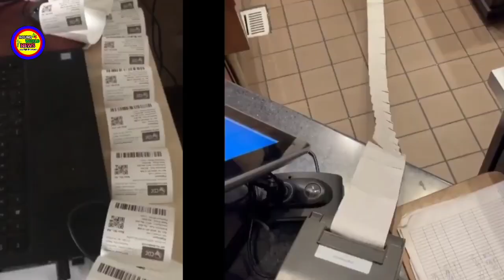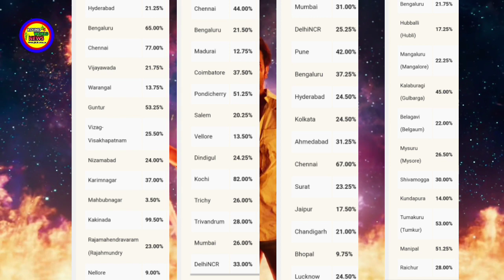Brahmastra Ticket Booking Audience Occupancy Report'sने तो रहा सारा Record | Brahmastra Fan's Review